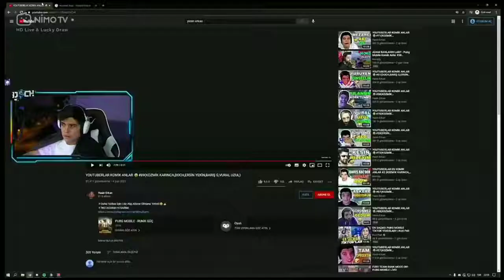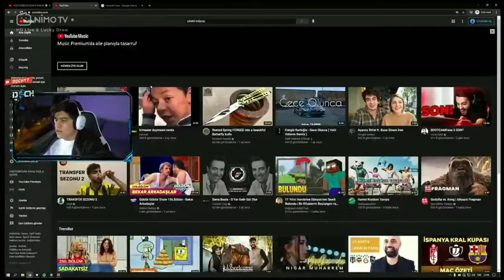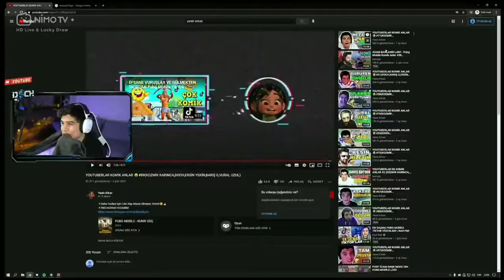DOCH PUBG MOBİLE KOMİK ANLAR İZLİYOR!